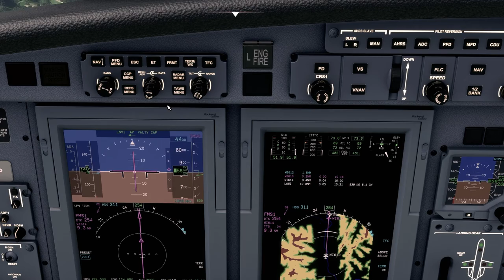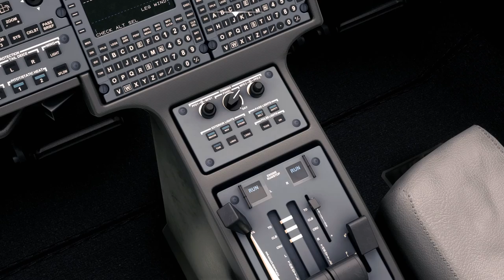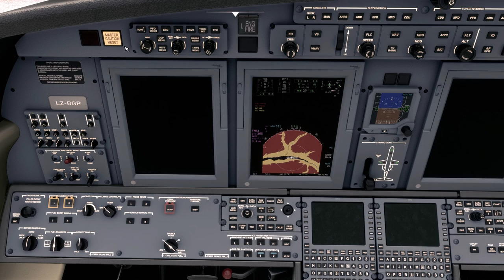Innsbruck approach / MSFS2020 / CJ4